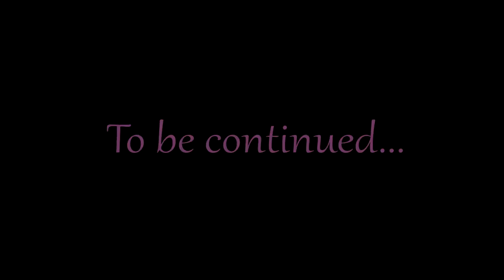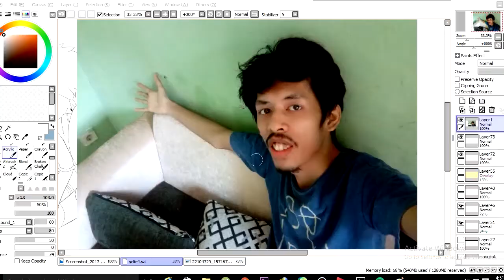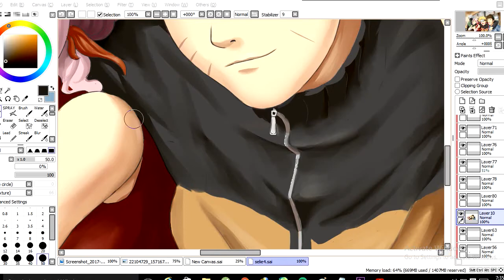Digital Painting by Sektor Sion GKP Bogor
Vedeo tentang kegiatan usaha dalam bidang Industri Kreatif yang ada di lingkungan GKP Bogor